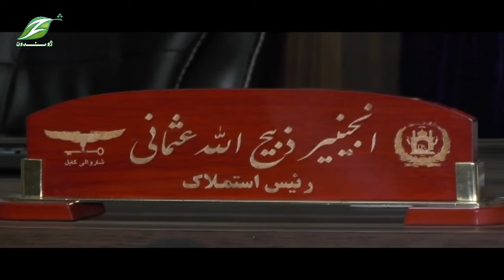Shahre Napursan | 11 June 2020 | شهرناپرسان